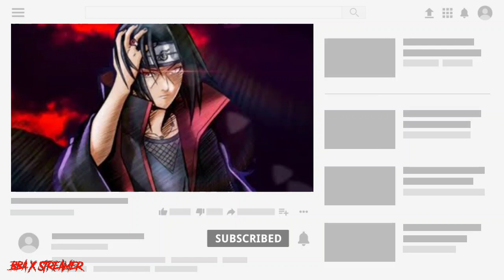Naruto Season 2 Orochimaru and Itachi Voice Revealed || Voice Artist For Itachi and orochimaru.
Naruto Season 2 Orochimaru and Itachi Uchiha Hindi Dubbing Artist Revealed||
Naruto on Sony YAY new dubbing artist.

Note-Note:all the images/Video Clips shown in the video belongs to the respected owners and not me.

The first season of the Naruto anime series is directed by Hayato Date, and produced by Pierrot and TV Tokyo.[1] Based on Masashi Kishimoto's manga series, the season follows Naruto Uzumaki living in the Hidden Leaf Village, determined to become the next Hokage and gain the respect of the villagers. The first season ran from October 3, 2002 to November 5, 2003 on TV Tokyo.[2]